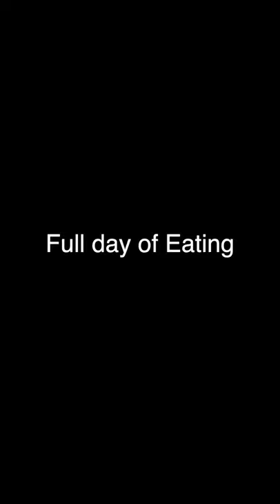Full Day of Eating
Τι τρώω στην γραμμωση καθημερινά πόσες θερμίδες έχουν πως τα προετοιμάζω πως τα μαγειρεύω συγνώμη για την ανάλυση είναι το πρώτο βίντεο και είμαι σεζόν. Σας ευχαριστώ για την κατανόηση ότι μπόρεσα μόνος μου έκανα